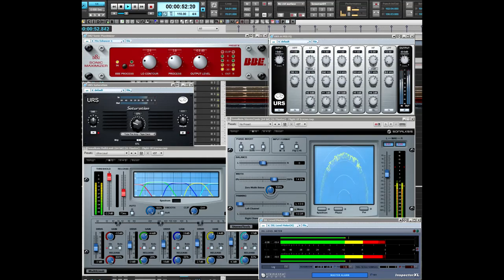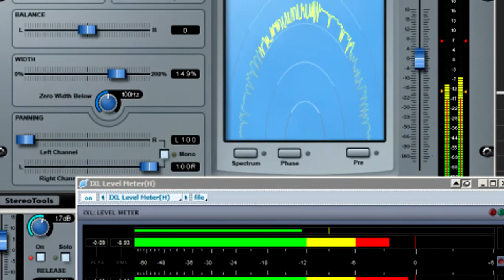Testing Sonalksis mastering bundle vst effect for audio mixing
Testing Sonalksis mastering bundle vst effect for audio mixing. Mastering with Sonalksis multi limiter.